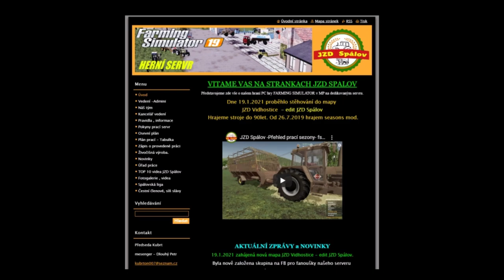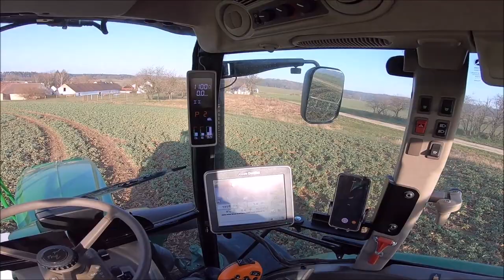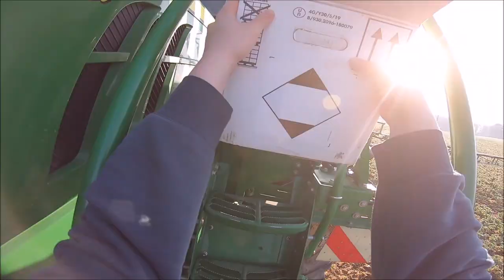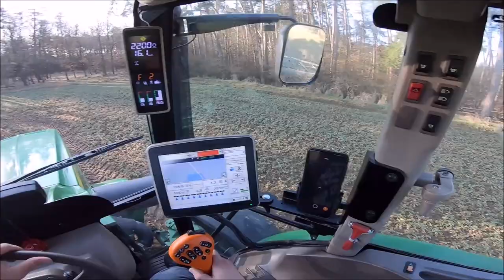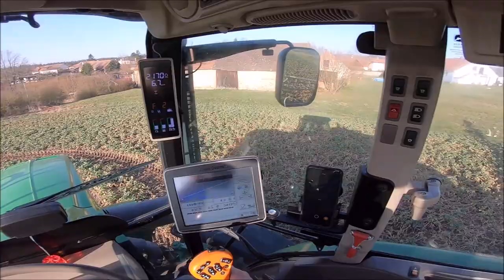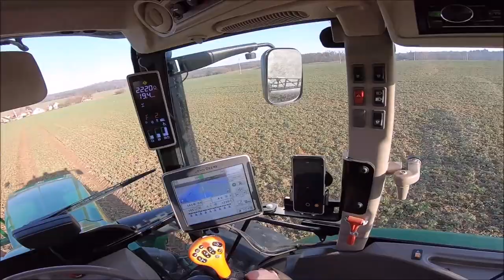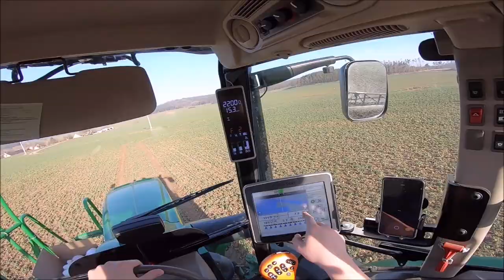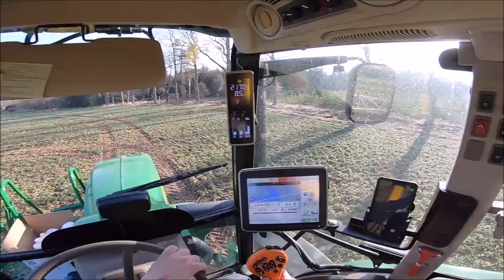Mildovo FarmVlog #22 - Postřik, John Deere R4040i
Tento vlog natočil člen retro dedik serveru - Farming simulátor 2019 - JZD Spálov - Milda z reálného zemědělství.